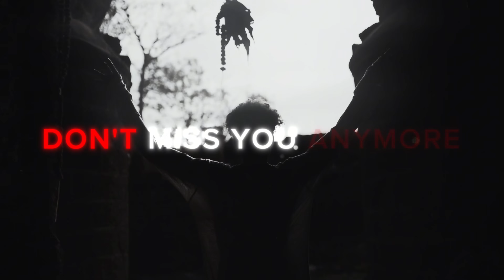Alan Walker & Ina Wroldsen - Barcelona (Albert Vishi Edit)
Hey Guys , My Name is Albert and in this channel i wanna share my work with you , hope you like my music and my video editings .